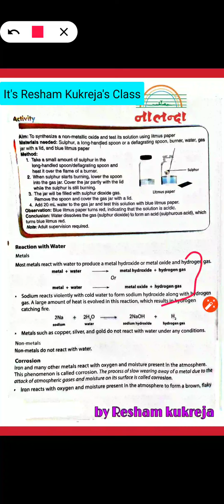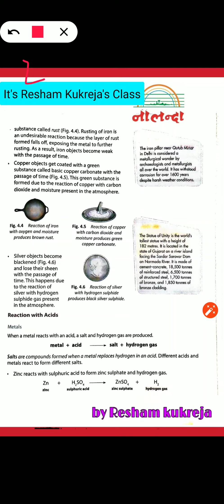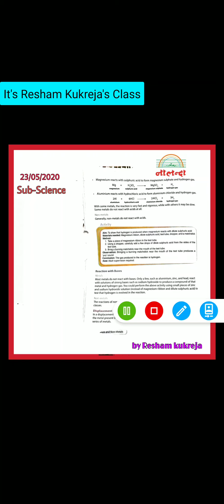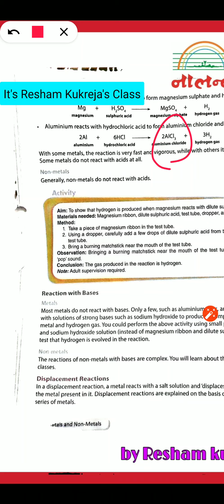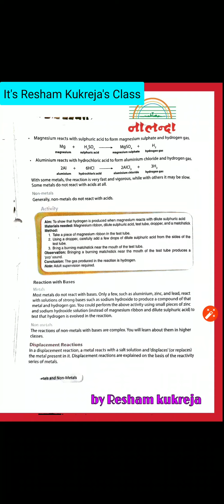Reaction of metals and non-metals with acid, part-3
Class-8,Sub-Science, Chapter-4(Metal and non Metals)